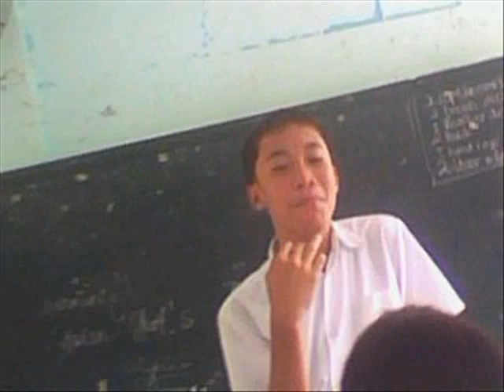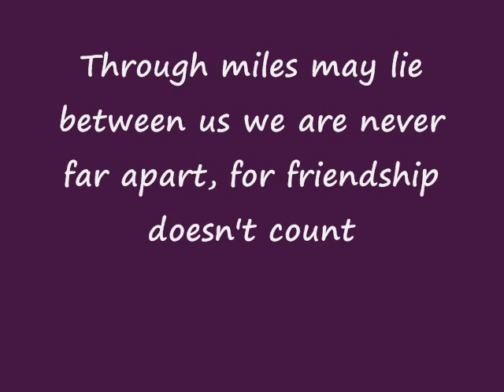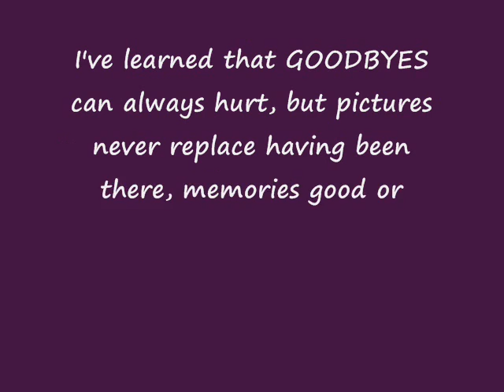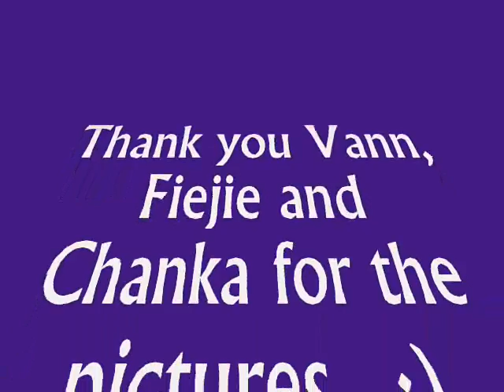Bais City National Science High School-MENDEL('10-'11)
i really love them,.. I'll miss you all.!

friends forever!